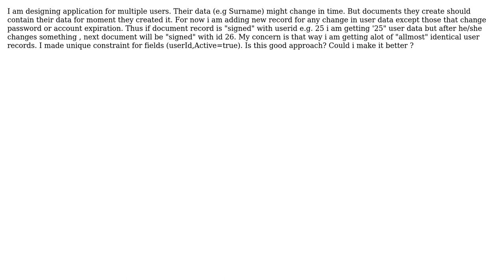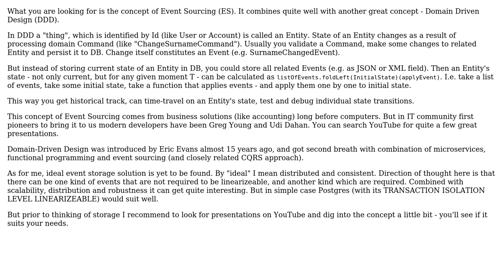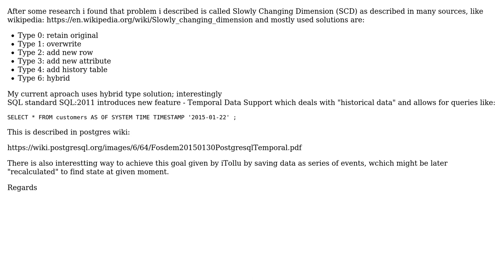Software Engineering: Updating ‹some› database records while retaining old values (2 Solutions!!)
Software Engineering: Updating ‹some› database records while retaining old values

With thanks & praise to God, and with thanks to the many people who have made this project possible! You are responsible for your own actions.